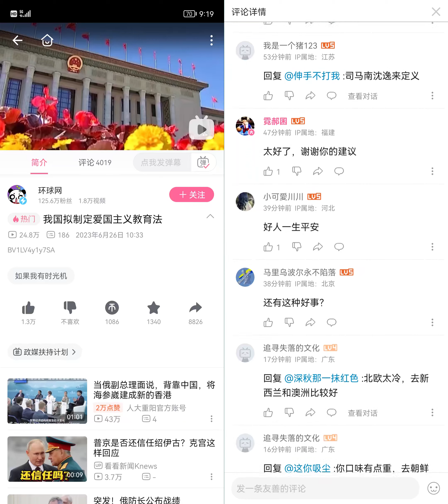中共应该把不爱国、不爱党的人强制驱逐出境